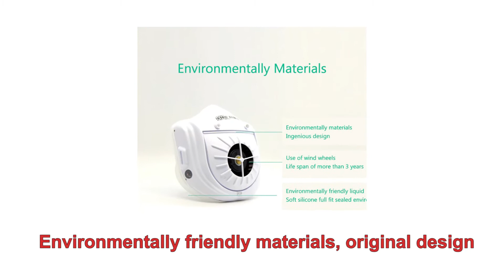Xiaomi Q5S Electric Antihaze Mask Respirator PM25 Breathing Filter Reusable Mouth Cover ElectricMask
Electric Anti-haze Mask From Xiaomi Eco.

Filtering System : It adopts the design of partial pressure frame package to clean the fresh air channel.

Quality Assurance : With European CE, ROSH testing, American GD laboratory test reports and domestic quality inspection reports.

Patent technical guarantee : Currently holds a total of 33 international PCT, invention patents, utility model patents and appearance patents.

Environmentally friendly materials, original design.
The service life of the wind wheel can reach more than 3 years.
Environmentally friendly liquid, soft silicone fully fits the sealed environment.